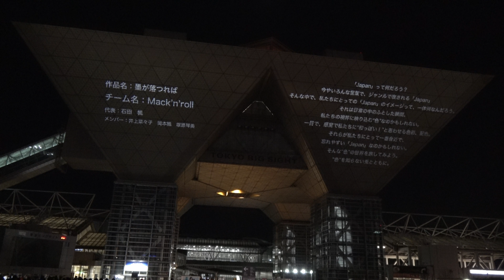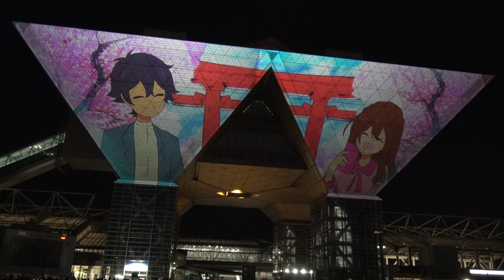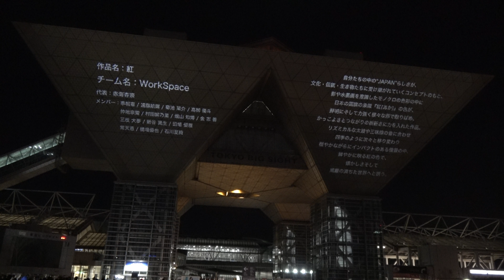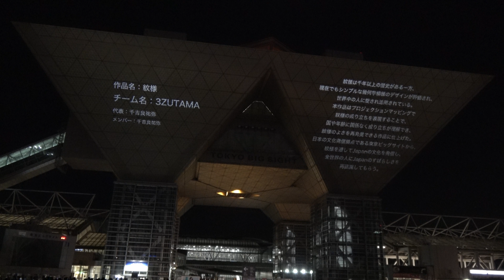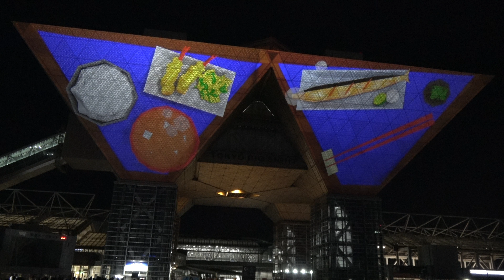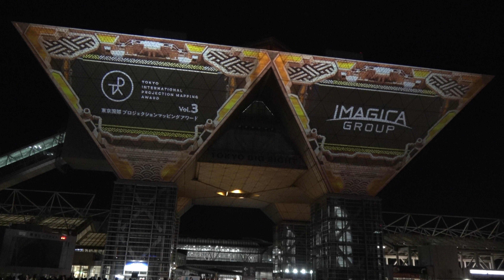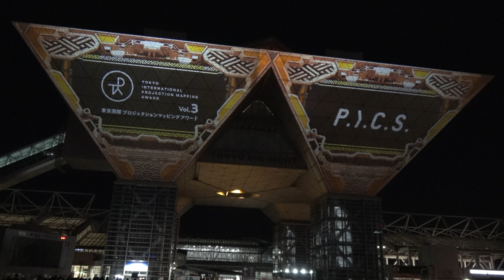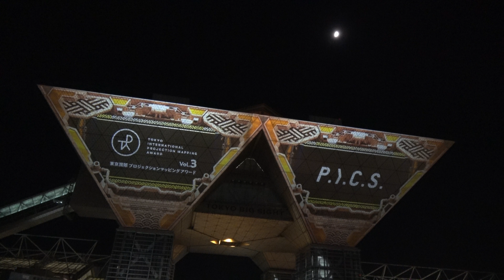【4K】「東京国際プロジェクションマッピングアワード Vol.3」[6/6]『上映会（後半）』2018.11.17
2018/11/17 東京ビッグサイトに於いて、「東京国際プロジェクションマッピングアワード実行委員会」主催により行われた『東京国際プロジェクションマッピングアワード Vol.3 (Tokyo International Projection Mapping Award Vol.3)』後半の様子です。
●ノミネートチーム
09. 女子美術大学大学院（チーム名：ぶるーすたぁ☆）
10. 日本電子専門学校（チーム名：Work Space）
11. 国立大学法人信州大学大学院（チーム名：3ZUTAMA）
12. 宝塚大学・東京電機大学（チーム名：Wakuching.）
13. 首都大学東京（チーム名：SABAS）
14. 国立大学法人佐賀大学（チーム名：Mack’n’roll）
15. 日本工学院八王子専門学校（チーム名：Amuse）
16. 多摩美術大学（チーム名：β）
●フィナーレ・スペシャルショータイム（花火＋音楽＋映像のコラボ）